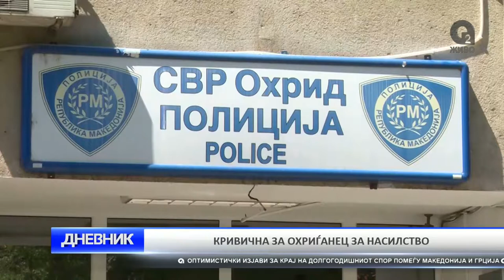O2 DNEVNIK 11 11 2017